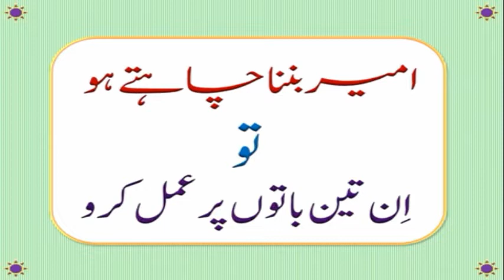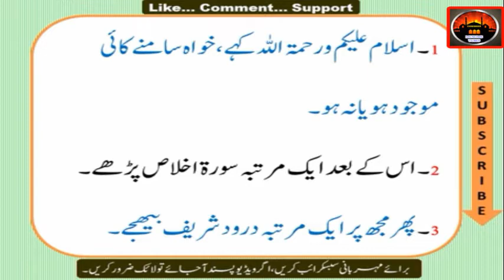3 Batain !! تین باتیں !!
1 - || " Aao Quran Seekhain or Sikhaye " ||

3 Batain !! تین باتیں !! Hadees Nabvi (ﷺ) !! Irshad e nabvi (ﷺ) !!